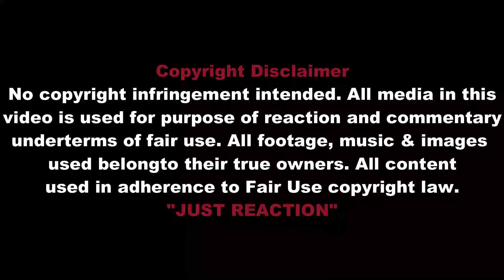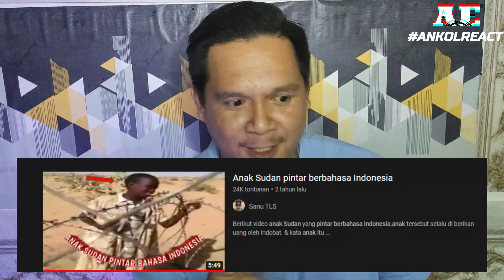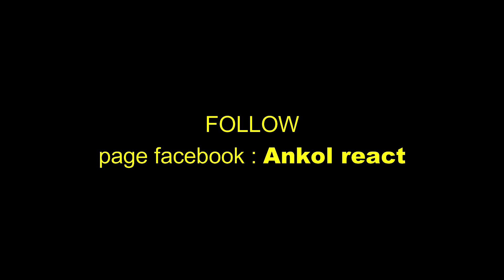BELAJAR DI MANA?? ANAK SUDAN PINTAR INI BISA BERBAHASA INDONESIA 🇲🇾REACT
Anak Sudan pintar berbahasa Indonesia